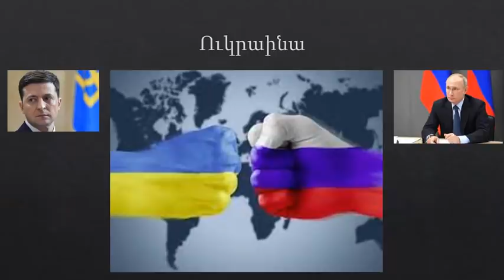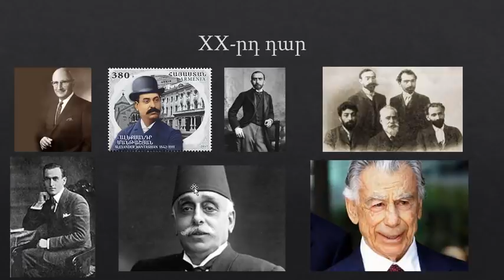Պարզաբանում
Արցախ և Հայ Ազգ ոտքի: Պատիվը և վրեժը միշտ պիտի ուղեկցի Հային